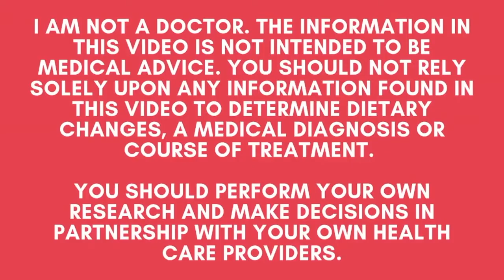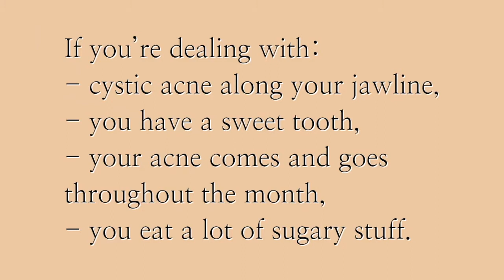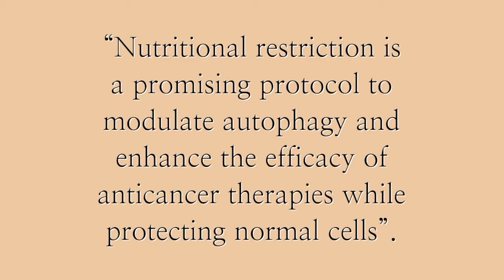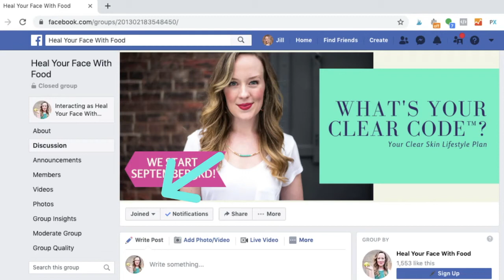Intermittent fasting for acne clearing - BE CAREFUL!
Have you heard about the benefits (or the negatives?) of intermittent fasting for acne clearing? In this video today I'm sharing exactly when you *should* and *shouldn't* use intermittent fasting to support acne healing. Will you start?

ACNE PERSONALITY QUIZ:
If you’d like to go a bit deeper into what’s actually making you breakout in the first place with my 30 second 10 question acne personality quiz, click this link to take a 10 question quiz that helps you discover exactly what’s triggering acne breakouts in the first place

ACNE CLEARING PROGRAM:
Want to apply to my application only acne clearing program, The Clear Code?